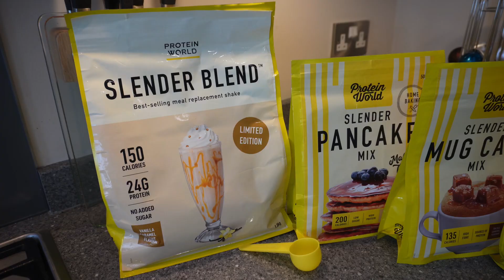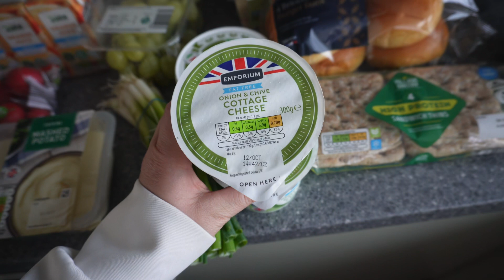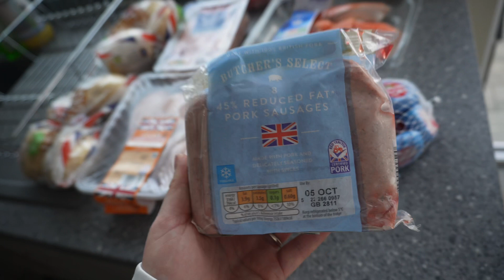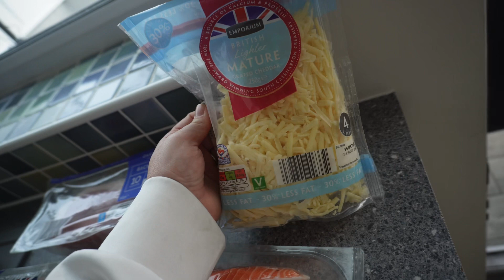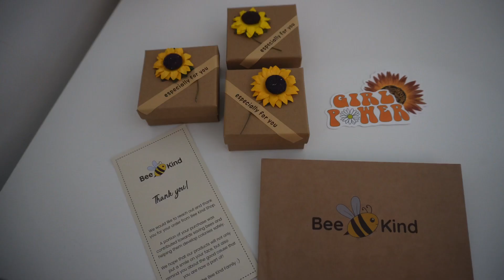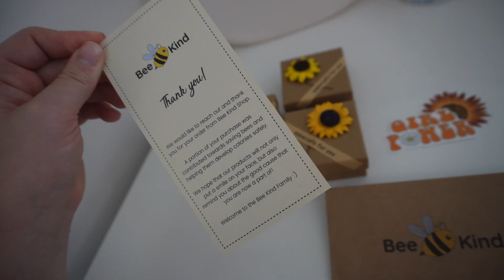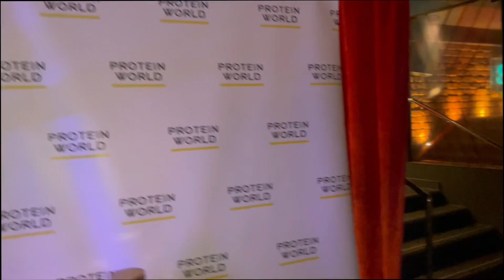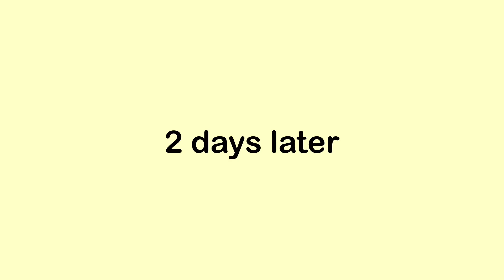SLIMMING WORLD Weekly vlog | Grocery haul, Q&A + Protein world event in London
Slimming world weekly vlog- full weekly grocery haul and a slimming world Q&A I asked on Instagram and YouTube community what questions you wanted me to answer. If there’s any questions you want to ask then leave in the comments :)

Also I was invited to an event in London with protein world to launch their new product ‘Slender X’ which me and my friend went to this week so I took my camera with me for that.

How the plan works:
2x healthy extra A choice (milk/cheese)
1x healthy extra B choice (cereal, bread, nuts etc) Selected
5-15 syns per day (crisps, chocolate etc)
Unlimited ‘free’ food
1/3 plate speed food each meal (fruit&veggies)